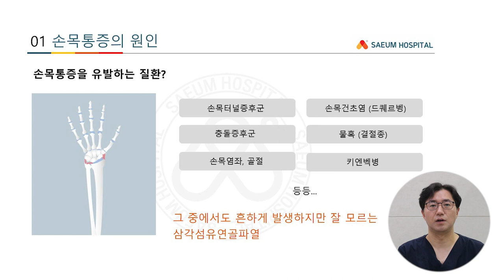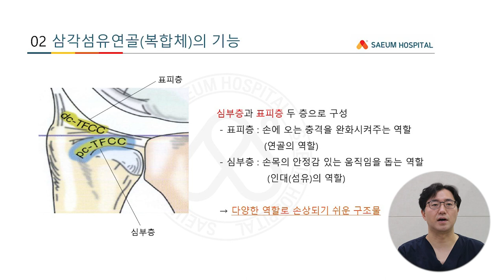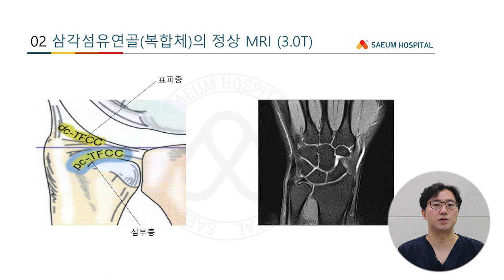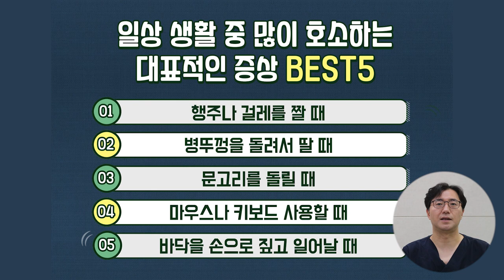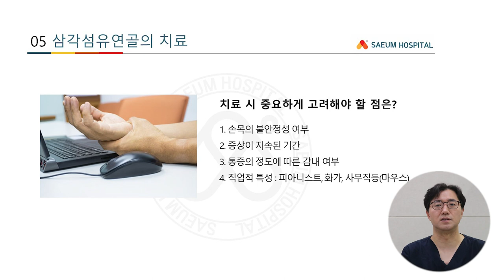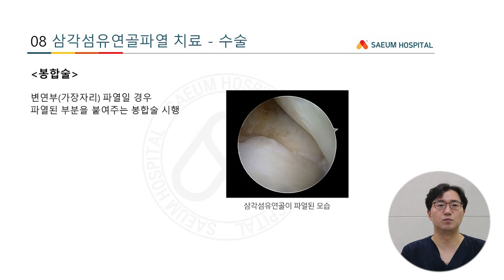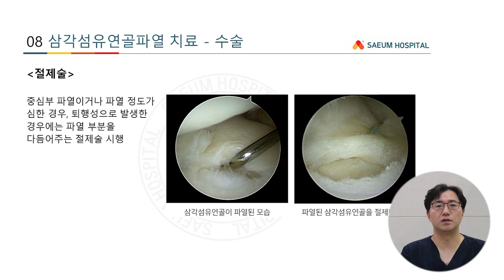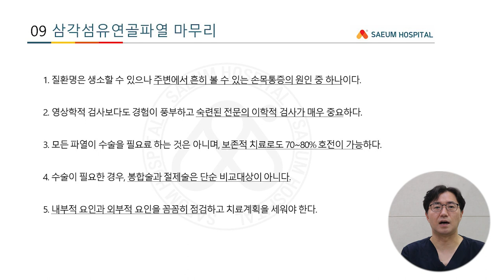손목 통증의 원인? TFCC(삼각섬유연골 손상)에 대한 모든 것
손목 아프면 무조건 터널증후군..?
손목 통증의 원인은 다양한데요
오늘은 그중에서 손목의 디스크라고 불리는 TFCC에 대해
새움병원 수부클리닉 정우성원장님이 알려드립니다 ☺️

00:13 손목통증의 원인
00:31 삼각섬유연골(TFCC)란?
01:23 삼각섬유연골(TFCC)의 기능
01:57 정상 MRI
02:18 삼각섬유연골(TFCC) 증상
02:35 일상생활 중 대표적인 증상 best5
03:27 삼각섬유연골파열 원인
04:01 삼각섬유연골 진단
04:32 삼각섬유연골 치료
07:43 마무리

▶ 새움병원
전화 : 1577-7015